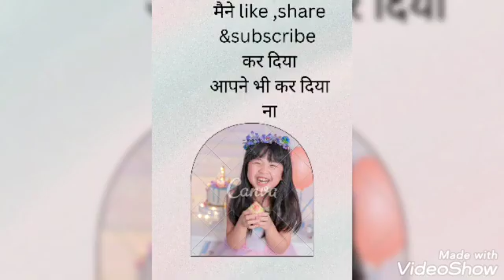24 November 2022